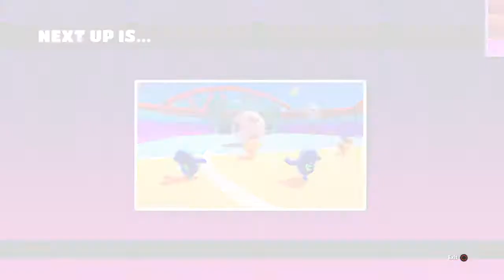FALL GUYS: Long Neck Josh & I Take On Season 4!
Welcome back to Maracle Gaming! Haven't done a Fall Guys video since October, I believe. Season 4 hit this past week and it is absolutely amazing to play! Had a good time with my brother, Optimistic Hall Of Famer Long Neck Josh.

Song: Mondays
Artist: Onlap